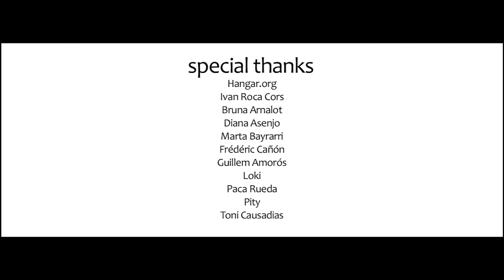Kronikdarling (Laura Abril) "Alone" I Musiclip Festival 2013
we have the right to upload this video in order to promote our festival.